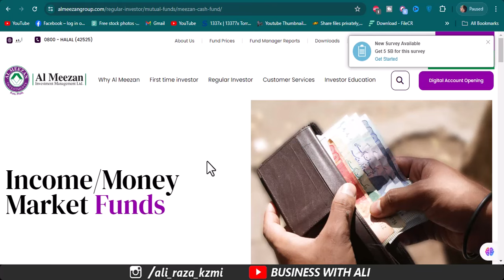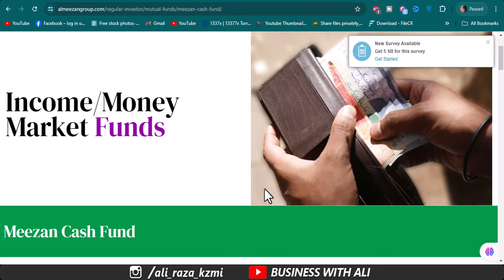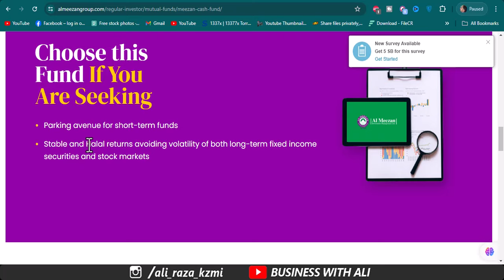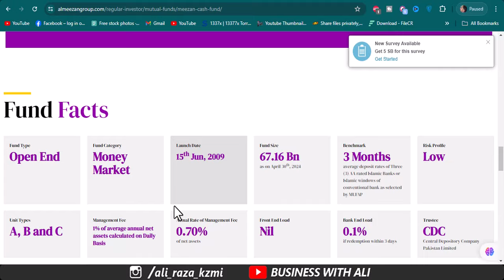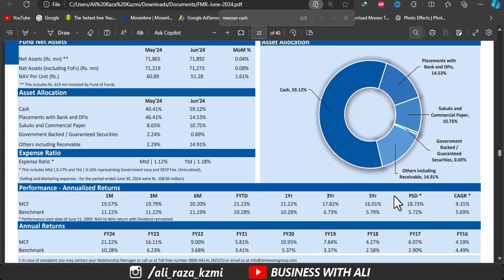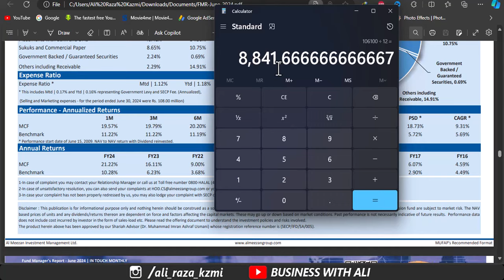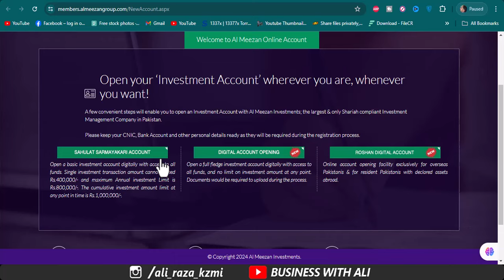Meezan Cash Fund l Al Meezan Mutual Fund | invest in Al Meezan Mutual Funds & Earn 15k Every Month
Meezan Cash Fund l Al Meezan Mutual Fund

City 41
Elction Box
Business Chowk
Helan MTM Box
Q tech
Grow With Haider
Bank News